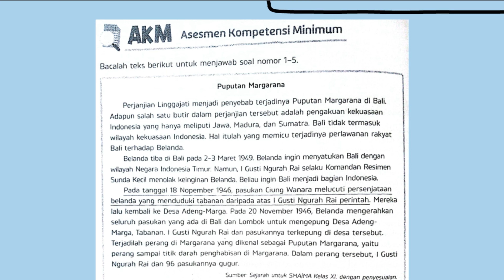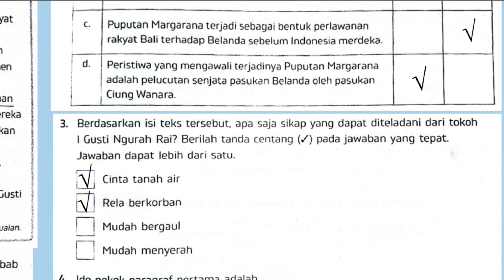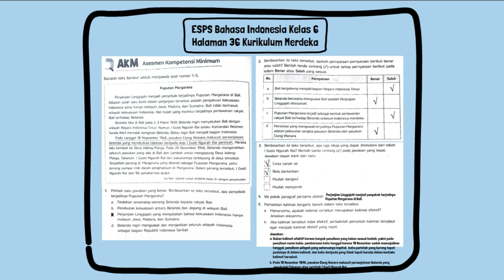ESPS Bahasa Indonesia Kelas 6 Halaman 36 Soal AKM Bab 2 Kurikulum Merdeka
Kunci jawaban ESPS Bahasa Indonesia Kelas 6 Halaman 36 Soal AKM Bab 2 Kurikulum Merdeka.
1. Pilihlah satu jawaban yang benar. Berdasarkan isi teks tersebut, apa penyebab terjadinya puputan margarana?
a. Tindakan sewenang-sewenang belanda kepada rakyat bali.
b. Perebutan kekuasaan antara belanda dan jepang di wilayah bali.